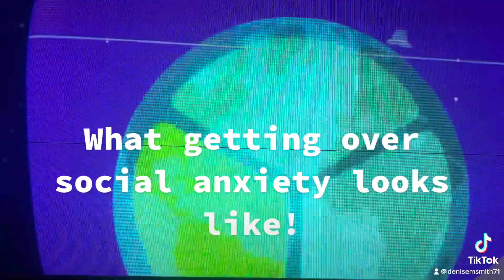Using humor to cope with anxiety.